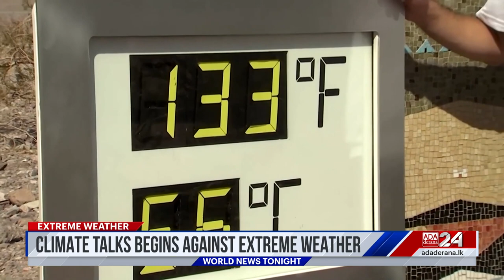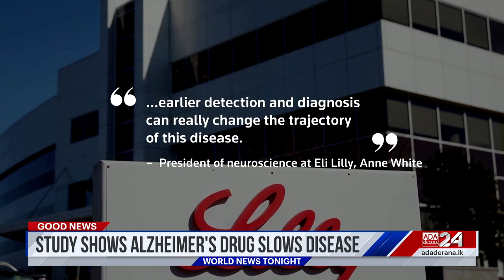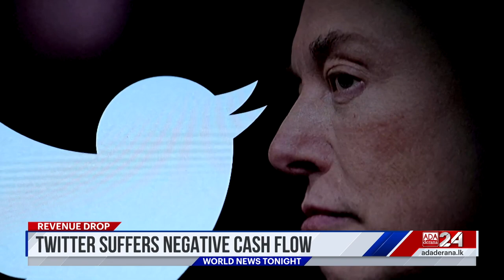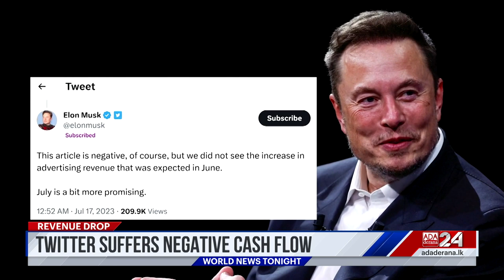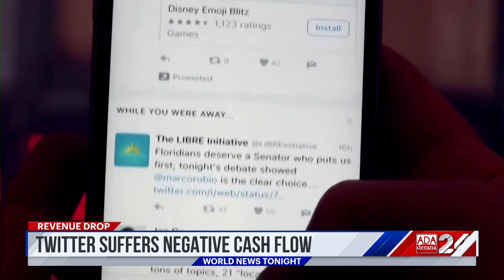Ada Derana World News Tonight | 18th July 2023